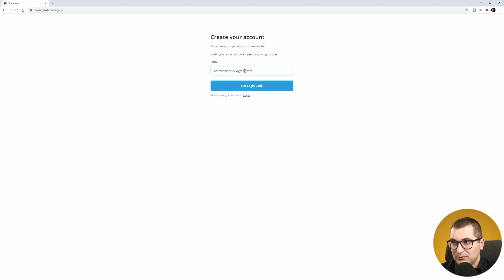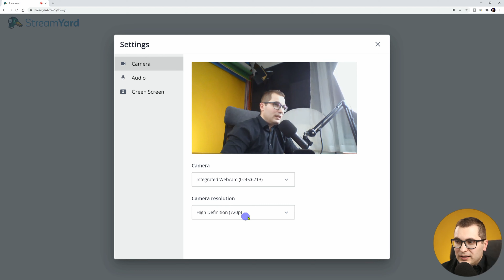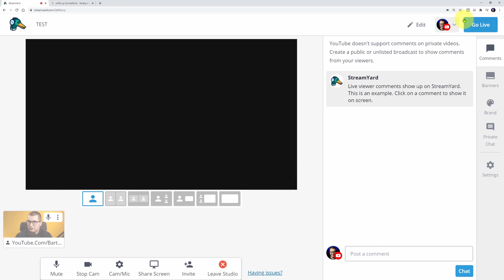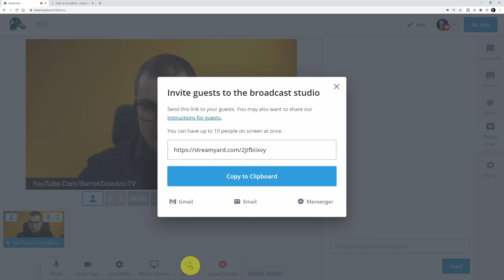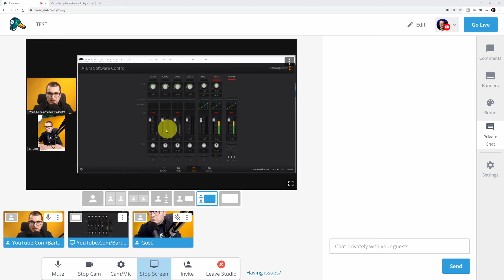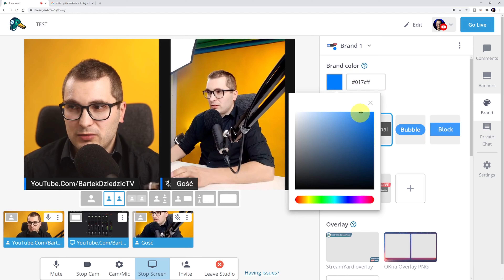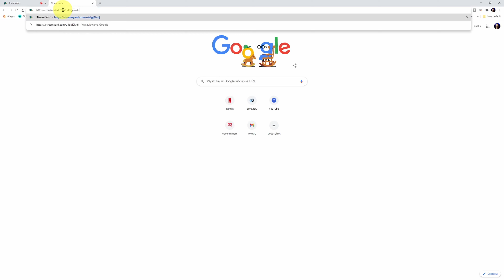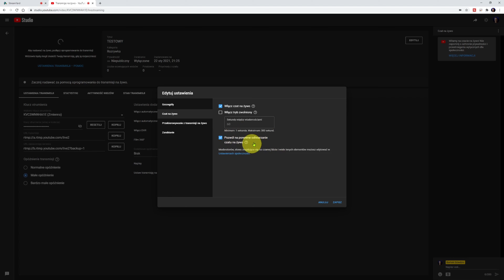Jak Robić Live w StreamYard - MEGA Poradnik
Ten film to poradnik do aplikacji StreamYard , dowiesz się z niego jak krok po kroku zrobi transmisję na żywo na Youtube, Facebook czy Linkedin.
W tym poradniku StreamYard dla początkujących dowiesz się jak działa aplikacja i jak zrobić szybko profesjonalnie wyglądający live na Facebooka, YouTube i Linkedin równocześnie. Pokażę w kilku krokach jak ustawić StreamYard, jak zaprosić kogoś i zrobić wywiad na livie, jak używać kilku kamer w StreamYard. Dowiesz się z tego poradnika jak dodać logo, tło i video do transmisji na żywo w StreamYardzie.

⏳Spis Rozdziałów :
00:00 Wstęp
00:35 Jak zainstalować StreamYard?
00:51 Jak zrobić transmisję na Faceboka i YouTube?
03:26 Jak nagrywać w StreamYard?
03:48 Ekran z ustawieniami Kamery i Mikrofonu
04:22 Dodatkowe Ustawienia Kamery, Audio i Green Screen
07:10 Pokój Transmisyjny - omówienie panelu
08:20 Ustawienia Transmisji General oraz Guests
10:29 Jak zaprosić gości do StreamYard
10:50 Aplikacja mobilna na telefon StreamYard
12:00 Jak zmienić widok w StreamYard
14:04 Dodatkowe Funkcje dla prowadzącego
14:19 Jak udostępnić ekran, aplikację, przeglądarkę?
14:55 Komentarze-jak pokazać komentarz na transmisji
15:20 Banery
16:05 Zmian wyglądu, kolorystyki, logo
17:13 Jak wyświetlić grafiki, zdjęcia, prezentacje
18:08 Jak dodać Intro/odliczanie na początku transmisji (dodawanie plików video)
18:49 Jak zmienić tło w StreamYard?
19:13 Jak ukryć/pokazać imiona osób w StreamYard?
19:23 Czat prywatny dla uczestników Liva
19:38 Jak zrobić transmisję z kilku kamer w StreamYard?
20:43 Jak ustawić transmisję żeby mieć więcej widzów i wyświetleń?
22:10 Bardzo ważne ustawienia
23:40 Pytanie do Ciebie

Sprzęt do podcastów i wywiadów:
⌨ Najlepszy Mixer do transmisji na żywo (Rodecaster)
🎙 Polecany mikrofon do LIVEów (Rode Procaster)
🎙 Ramię mikrofonowe (Rode PSA1)

👦👨🙂 ZOSTAŃMY ZNAJOMYMI! 👨👩👱